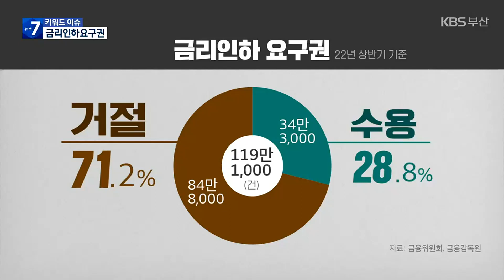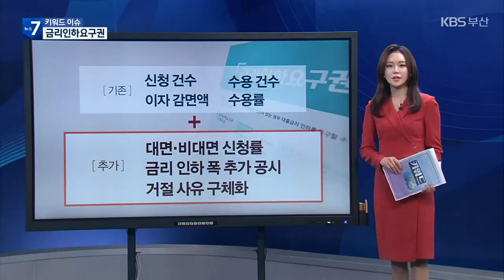[키워드이슈] ‘금리인하요구권’ 얼마나 도움될까? / KBS 2023.02.28.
계속되는 금리인상으로 서민들의 부담이 늘어가는 반면 은행업계들은 사상 최대의 실적을 올리며 성과금을 지급했습니다.

'돈잔치'논란이 이는 가운데 정부는 '은행업 감독 업무 시행 세칙'을 시행하면서 금리인하요구권을 활성화 하기로 했는데요.

자세한 내용 '키워드이슈'에서 전해드립니다.